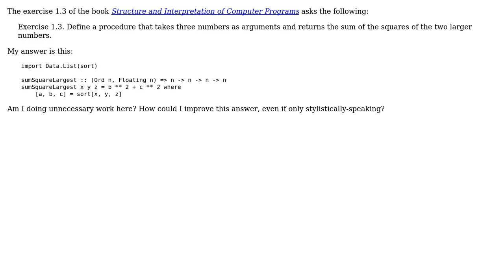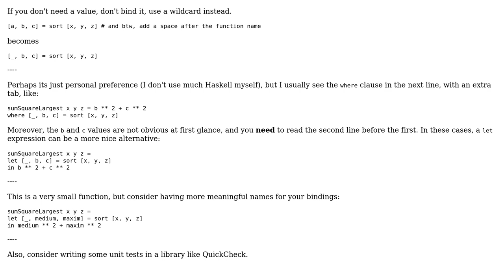Code Review: SICP Exercise 1.3: Sum of squares of two largest numbers out of three, Haskell Version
With thanks & praise to God, and with thanks to the many people who have made this project possible! | Content (except music & images) licensed under CC BY-SA | Music | Images & others | With thanks to user Mephy user Marcus Vinicius Monteiro user Jamal and the Stack Exchange Network Trademarks are property of their respective owners. You are responsible for your own actions.